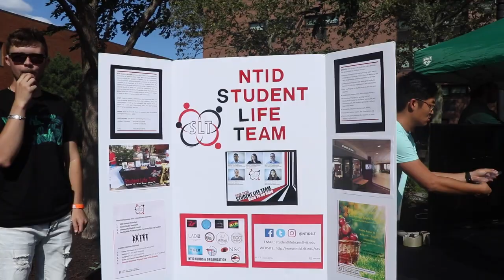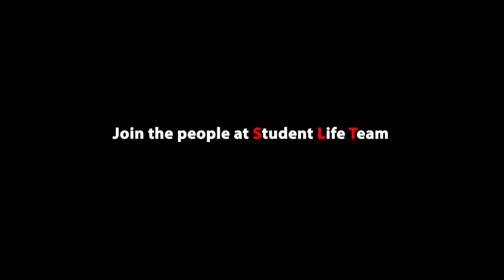SLT Recruitment Video 2015